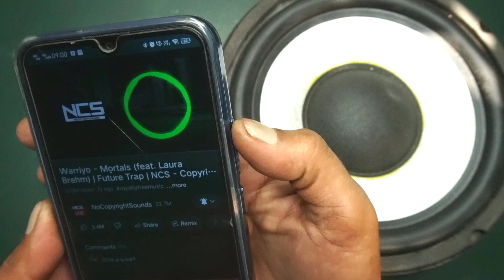DIY BASS, TREBLE & VOLUME CONTROLLER | DIY PRE-AMPLIFIER